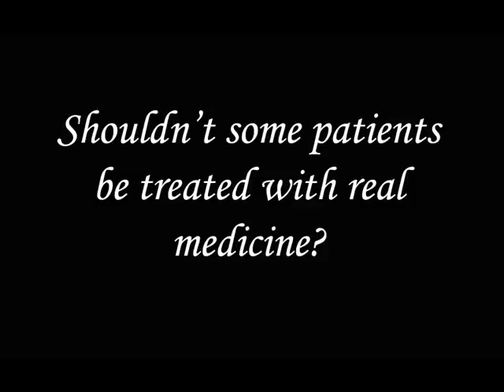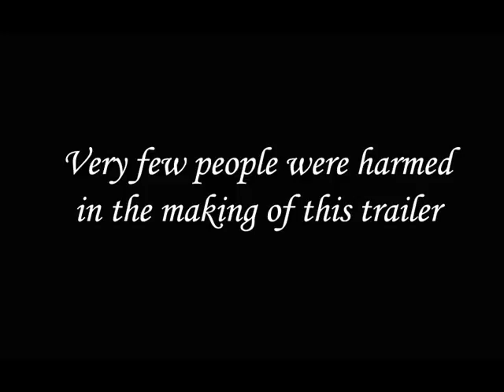Comedy Beast Magazine 2010 Melbourne Fringe Festival Trailer.wmv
This is the trailer for Comedy Beast Magazine's show at the 2010 Melbourne Fringe Festival.
Comedy Beast Magazine - Possibly not the best medicine for some diseases